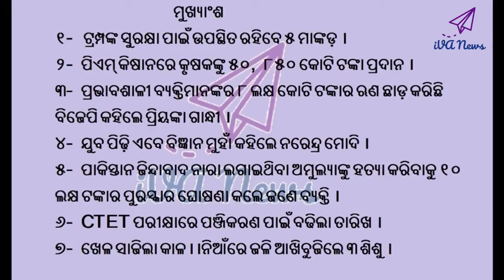Current News in Odia#156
୧-  ଟ୍ରମ୍ପଙ୍କ ସୁରକ୍ଷା ପାଇଁ ଉପସ୍ଥିତ ରହିବେ ୫ ମାଙ୍କଡ଼ ।
୨- ପିଏମ୍‌ କିଷାନରେ କୃଷକଙ୍କୁ ୫୦,୮୫୦ କୋଟି ଟଙ୍କା ପ୍ରଦାନ ।
୩- ପ୍ରଭାବଶାଳୀ ବ୍ୟକ୍ତିମାନଙ୍କର ୮ ଲକ୍ଷ କୋଟି ଟଙ୍କାର ଋଣ ଛାଡ଼ କରିଛି ବିଜେପି କହିଲେ ପ୍ରିୟଙ୍କା ଗାନ୍ଧୀ ।
୪- ଯୁବ ପିଢ଼ି ଏବେ ବିଜ୍ଞାନ ମୁହାଁ କହିଲେ ନରେନ୍ଦ୍ର ମୋଦି ।
୫- ପାକିସ୍ତାନ ଜିନ୍ଦାବାଦ ନାରା ଲଗାଇଥିବା ଅମୁଲ୍ୟାଙ୍କୁ ହତ୍ୟା କରିବାକୁ ୧୦ ଲକ୍ଷ ଟଙ୍କାର ପୁରସ୍କାର ଘୋଷଣା କଲେ ଜଣେ ବ୍ୟକ୍ତି ।
୬- CTET ପରୀକ୍ଷାରେ ପଞ୍ଜିକରଣ ପାଇଁ ବଢିଲା ତାରିଖ ।
୭- ଖେଳ ସାଜିଲା କାଳ।।ନିଆଁରେ ଜଳି ଆଖିବୁଜିଲେ ୩ ଶିଶୁ ।